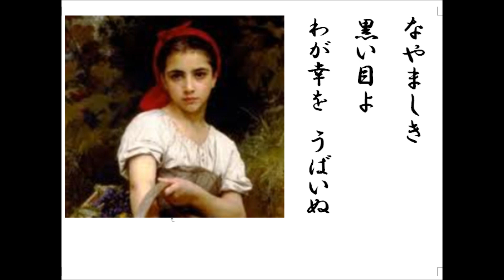詩吟 「黒い瞳」 ロシア民謡-2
黒い瞳という言葉がつく歌はいろいろあります。「黒き汝が瞳」、「黒い瞳の」など。これは、ロシア民謡の「黒い瞳」です。